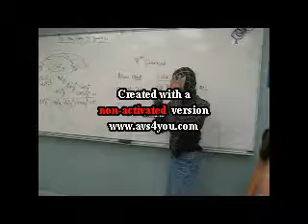Black Suit Spiderman Episode 106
Trying to get back to Earth...